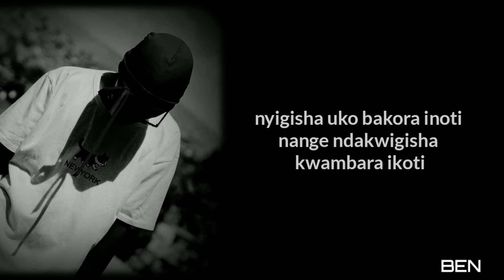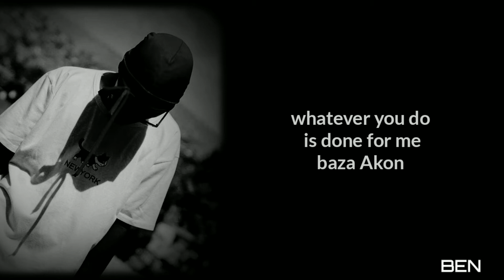Kirenga_-_Kwihiringa (official lyrics video)